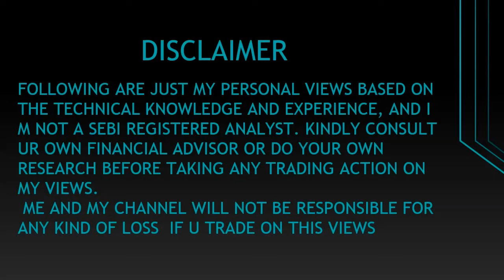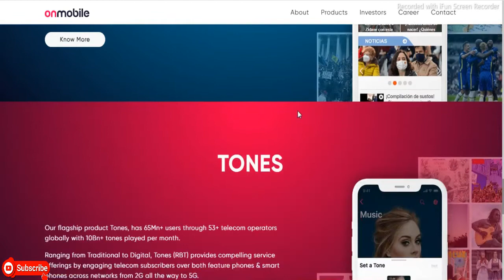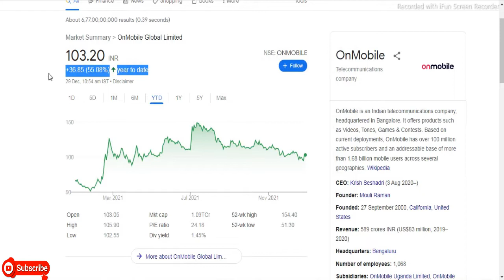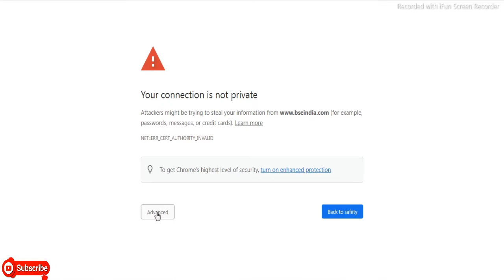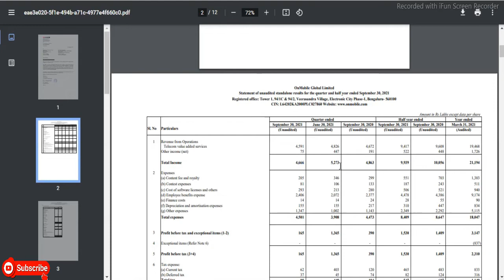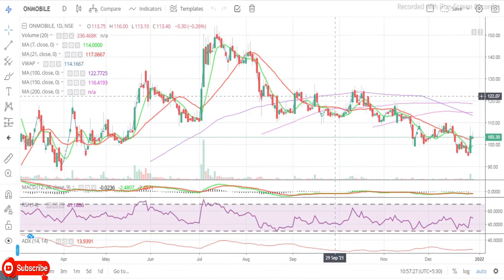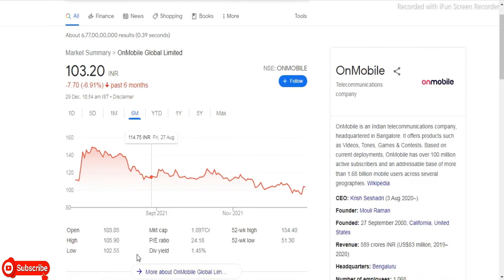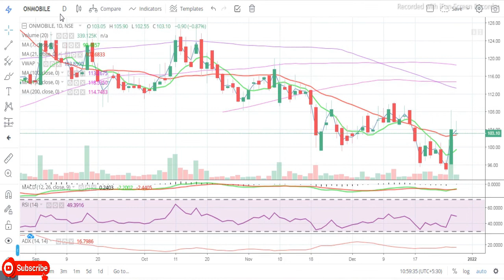OnMobile Global Ltd || Latest Target OnMobile Share || Gaming Share || Multibaggar Share